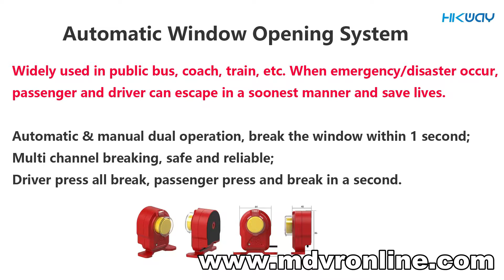HIKWAY Automatic Window Breaker for Buses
Automatic Window Opening System
Technical parameters of automatic integrated window breaker for gunpowder free hands
I. Technical parameters:
Technical parameters
describe
Product Type
WB-P18
Product power supply
DC 24V
& Four broken windows
25A
Alarm battery life
1-2 years
Normal detection current
50 mA
Power cord requirements
1.3.
Apply broken glass thickness
Single layer 5-8mm
Applicable vehicle range
Suitable for bus, passenger, train, subway, high-speed glass, etc.
Electroshock strength
3.5 KG and above
II. Product characteristics:
Applicable: public transport, passenger, train, subway, high-speed rail, etc..
1. The hand automatically breaks the window instantly, the fireproof material
2. All-directional multi-channel broken windows, safe and reliable
The driver breaks all the keys and the passenger breaks all the time
Driver, passenger, break the window in one second. Quick, sharp, hard
5. Auto Explosion Intelligent System for Car Windows